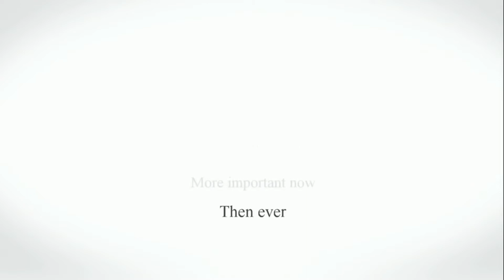ProVIEWS 221 Creations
ProVIEWS Showcase with Mary Kay Vincenti and 221 Creations, Downers Grove.
Shop, Eat, Contract, Support Local Business.  Facebook Group, ShopLocalDG.
ProVIEWS, The Procopio Group, Coldwell Banker.  Guiding you home for more than 114 years.